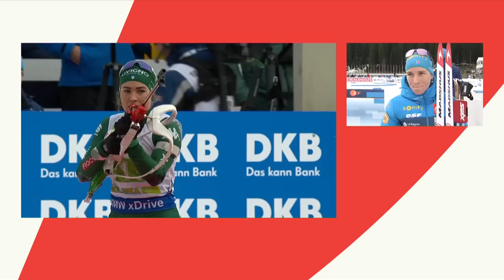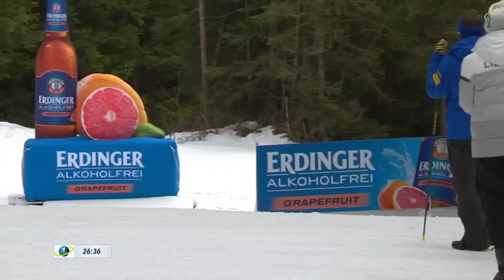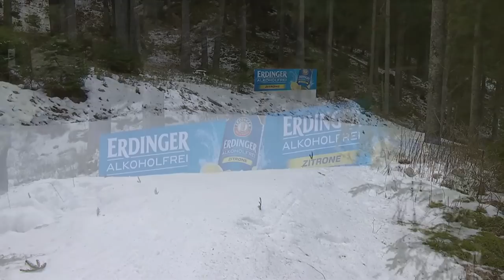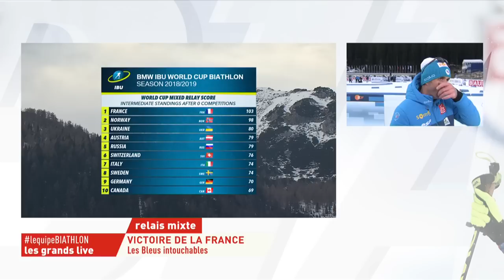RELAIS MIXTE POKLJUKA (02.12.2018)